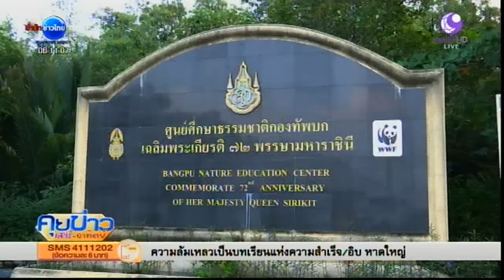100 เรื่องเมืองไทย : กินลมชมนกที่บางปู | สำนักข่าวไทย อสมท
เมื่อเข้าสู่หน้าหนาว นกนางนวลจำนวนมากเริ่มอพยพหนีหนาวเข้ามาอาศัยอยู่ที่บริเวณสถานตากอากาศบางปู จ.สมุทรปราการ ทำให้ช่วงเย็นของทุกวันมีประชาชนและนักท่องเที่ยวไปเที่ยวชมและโยนกากหมูให้เป็นอาหารแก่ฝูงนกนางนวล